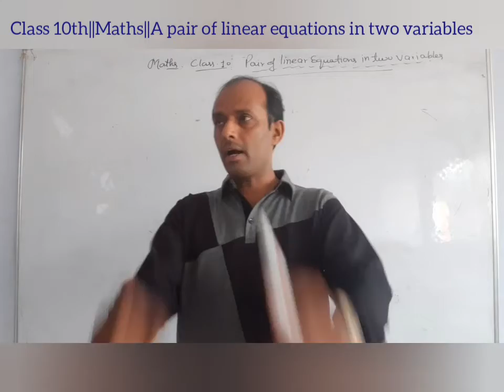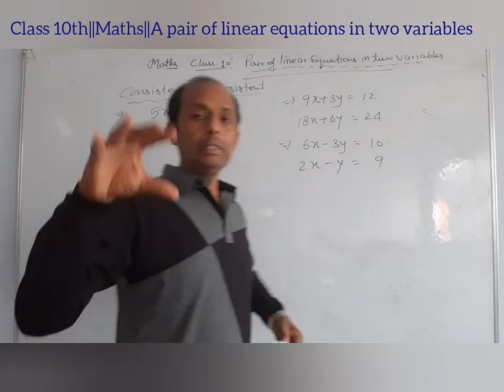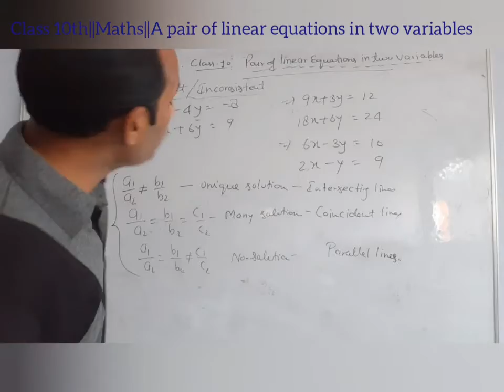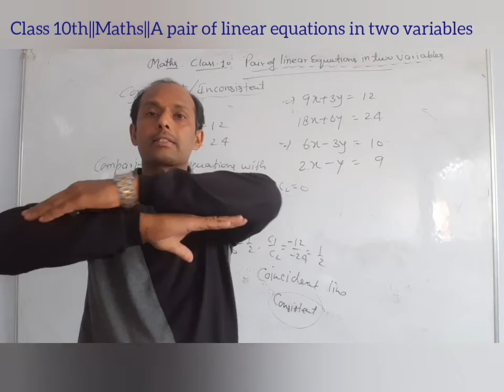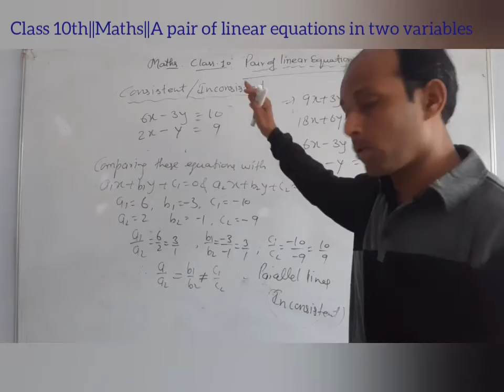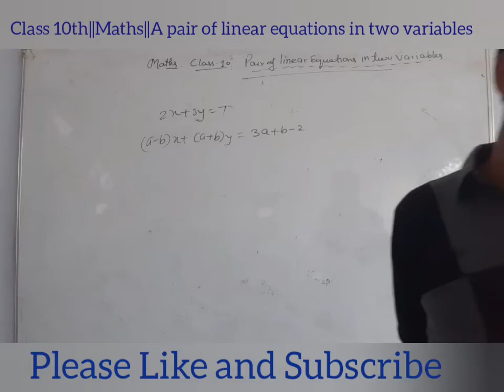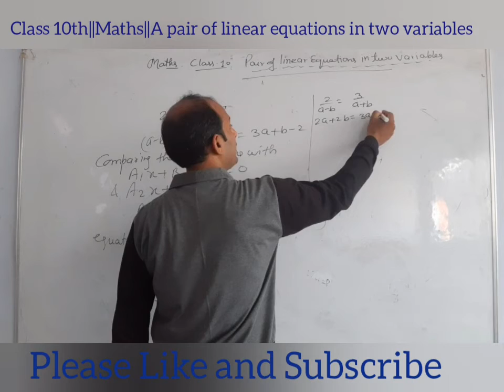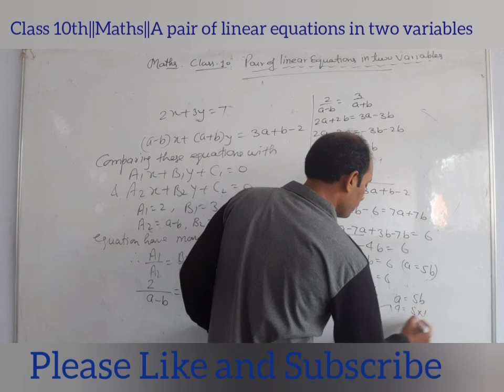Class 10th||Maths||A pair of linear equations in two variables (practice for examination)